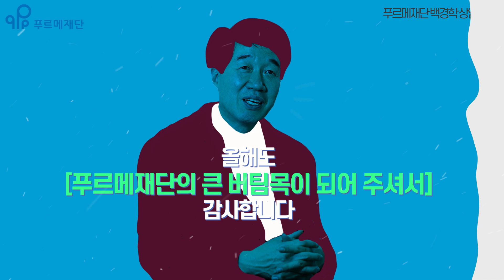아듀 2020! | 푸르메재단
올해도 푸르메재단과 함께 해 주신 기부자님!
참, 고맙습니다.

장애어린이와 청년,
푸르메 직원들의 감사와 소망 이야기를

푸르메재단은 내년에도 '장애인이 행복한 세상'을 위해 최선을 다하겠습니다.

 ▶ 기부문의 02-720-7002